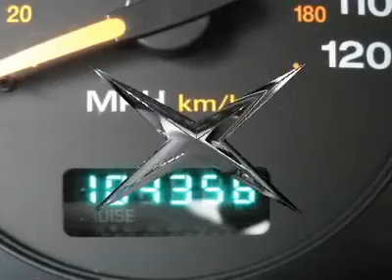2004 JEEP GRAND CHEROKEE Port Richey, FL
2004 JEEP GRAND CHEROKEE Port Richey, FL
Stock

Suncoast Ford Mitsubishi
10715 US Hwy 19

Some dealers are charging $10,000 for SUV's but not us. This beautiful vehicle has all the options to keep you comfortable like power drivers seat, power windows, power locks, tilt, cruise, a/c and cd player. David Councils Suncoast Ford Mitsubishi provides a 150 Point Assurance Inspection on every vehicle from Brakes to Bulbs. Buying a Pre-owned vehicle doesn't have to mean uncertainty about what shape the car is in. Call today and ask for Ken Bruning, Jeff Kasman or Scott Germak the Internet Sales Managers to confirm vehicle is still in stock. To see up to 35 PICTURES of this vehicle please take a look at our Vehicle price is plus tax, tag, title and fees.